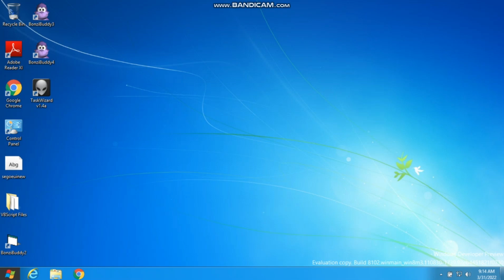How to Show the Charms Bar by Pressing (Win+Shift+C) in Windows Developer Preview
(1 Press (Win+Shift+C) on your keyboard
(2 When you press (Win+Shift+C) on your keyboard, show the charms bar